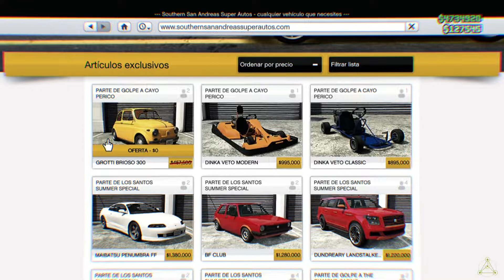GTA V Online 👽 *Grotti Brioso 300* Coche del Nuevo DLC 💎✨ Consíguelo *GRATIS* Esta Semana ! 💸💸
En este video enseño el Grotti Brioso 300, un nuevo coche parte del DLC The Cayo Perico Heist. Y que podemos conseguir gratis si lo compramos esta semana !!

Es un vehículo compacto, con linea clásica y unas características decentes, aunque no creo que pueda competir con el BF Club en tema carreras. Pero es una gran pieza de coleccionista con un nivel de detalle bastante alto que creo que vale la pena tener en el garaje, y más, si aún por encima nos lo dan gratis ! 😁

El video no es más que una presentación larga de este nuevo coche, con algunas cinemáticas como siempre y algunas partes de gameplay,  tanto en tercera como en primera persona, para que podáis verlo desde todas las perspectivas. Pero no le he hecho una review ni he hecho ninguna comparativa, porque no me parece que sea un coche competitivo y no valdría de nada hacerlo. Por eso solo hay imágenes en el video pero no está comentado 🙈

Y tampoco he puesto la parte del taller con las modificaciones que hay disponibles para este coche, porque son cosas que incluyo en los videos para aportar información y dar un poco más de riqueza al contenido, pero que a mi se me hacen muy aburridas y pienso que empobrecen un poco la calidad y afecta a la dinámica de los videos. Y al estar gratis el coche, podéis comprarlo y verlas por vosotros mismos si queréis. Que además hay bastante variedad y se puede personalizar de muchas maneras, así que vale la pena echar un vistazo a todo lo que tiene, y si finalmente no os convence este coche, lo volvéis a vender y os quedáis como estabais 😅😜

Sea como sea, espero que os guste este video de presentación que le he hecho, y como siempre ...